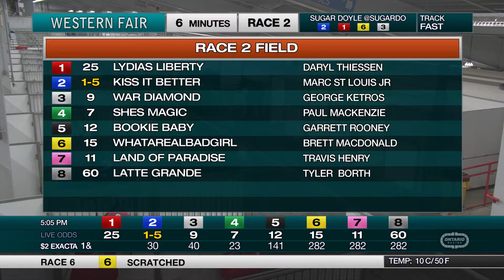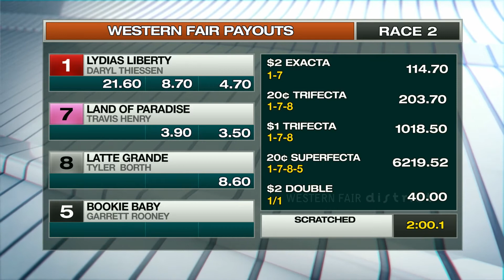The Raceway - Friday December 11, 2020 - Race 2